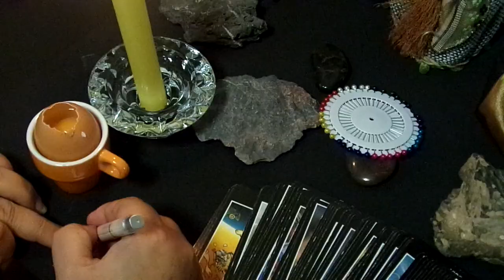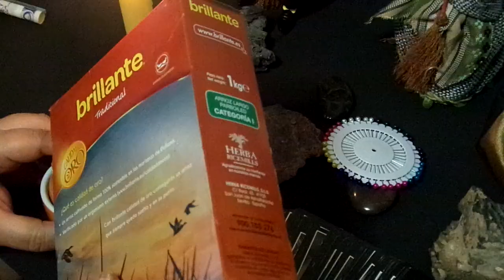Poderoso hechizo del huevo muy antiguo negocios -deudas-carencias económicas lo mejor para fortuna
oración
 Oración a San Remigio

Oh San Remigio, apóstol de los franceses
Que al pagano Clodoveo bautizaste,
logra que mi negocio (decir su nombre comercial)o cualquier tipo de carencia
florezca de nuevo y no vuelva a apagarse,
que pague mis deudas y mi ruina acabe,
que gane prestigio, fama y caudales.

Amén